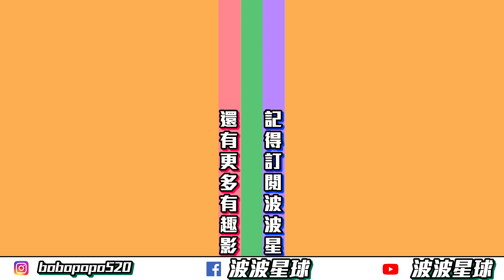刻在你心底的名字 電影主題曲 舞蹈 盧廣仲 陳昊森 曾敬驊 瞿友寧 導演 【波波星球泡泡哥哥bobopopo】Crowd Lu Your Name Engraved Herein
❤️合作洽詢
👉LineID:abcd614

「每個人的初戀，都跟史詩電影一樣偉大。」

盧廣仲《刻在我心底的名字》
—電影「刻在你心底的名字」主題曲

繼《魚仔》、《幾分之幾》之後
盧廣仲第三度應瞿友寧導演之邀演唱影視主題曲

為你刻骨銘心的初戀，寄出最後一封情書

刻在我心底的名字 - 電影《刻在你心底的名字》主題曲
詞曲：許媛婷、佳旺、陳文華
編曲：黃雨勳
演唱：盧廣仲

Oublie-le（法文：忘記你）
好幾次我告訴我自己
越想努力趕上光的影
越無法抽離  而已

Je t'aimais（法文：我愛你）
刻骨銘心只有我自己
好不容易交出真心的勇氣
你沉默的回應  是善意

刻在我心底的名字
忘記了時間這回事
於是謊言說了一次就一輩子
曾頑固跟世界對峙
覺得連呼吸都是奢侈
如果有下次  我會再愛一次

你藏在塵封的位置
要不是這樣我怎麼過一輩子
我住在霓虹的城市
握著飛向天堂的地址
你可以翱翔  可是我只能停滯

尋找你  茫茫人海卻又想起你
好不容易離開思念的軌跡
回憶將我連繫  到過去

既然決定愛上一次就一輩子
希望讓這世界靜止
想念才不會變得奢侈

我住在想你的城市
握著飛向天空的鑰匙
你繼續翱翔  還有我為你堅持

演唱：盧廣仲
製作人 / 編曲 / 混音：黃雨勳
管樂錄音師：黃雨勳
管樂錄音室：夢想之翼創意多媒體工作室
民謠吉他：Josa
古典吉他：張仲麟
長笛：宮崎千佳
長號：宋光清
法國號：蕭崇傑
小號：古嘉訢
吉他錄音師：單為明
吉他錄音助理：于世政
吉他錄音室：Lights Up Studio

‥‥訂閱・添翼‥‥‥‥‥‥‥‥‥

– MV首播、新歌搶先聽、獨家花絮

-官方訊息公佈、即時照片